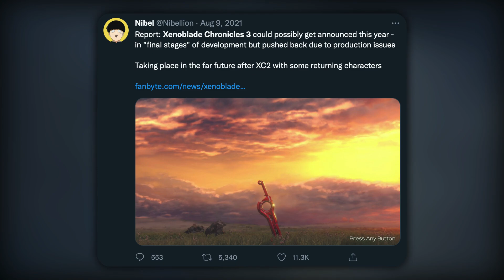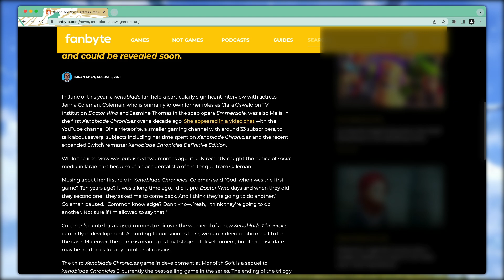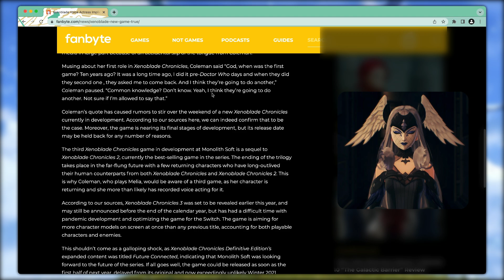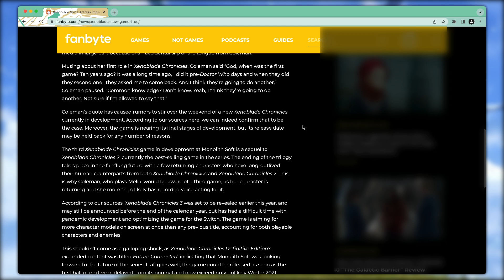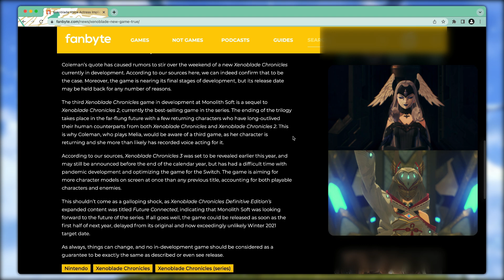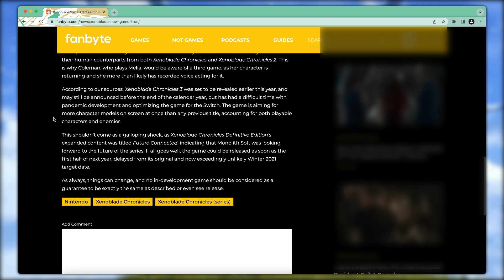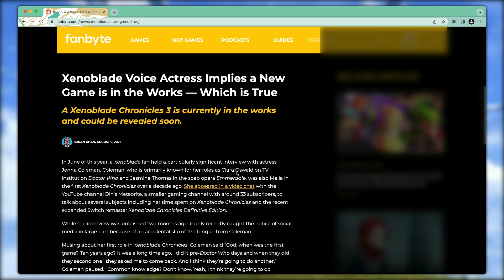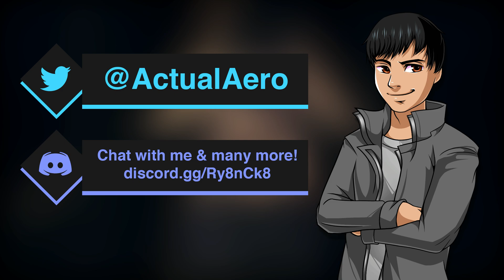HOW CORRECT was the Xenoblade Chronicles 3 LEAK?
Xenoblade Chronicles 3 is coming to the Nintendo Switch in September of 2022 but before its Nintendo Direct announcement was leaked in summer of 2021 with a rumor from Jenna Coleman stating a potential Xenoblade 3 could be coming. So how accurate was that leak? Get all the details here!

Additional Tags: xenoblade chronicles 3 trailer - xenoblade chronicles 3 reaction - xenoblade chronicles 3 analysis - xenoblade chronicles 3 ost - xenoblade chronicles 3 gameplay - xenoblade chronicles 3 announcement - xenoblade chronicles 3 details - xenoblade chronicles 3 news - xenoblade 3 - xenoblade - xenoblade chronicles - tetsuya takahashi - monolithsoft - nintendo - nintendo switch